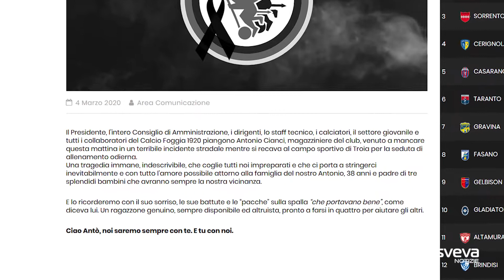FOGGIA | Tragedia della strada: morto il magazziniere del Foggia Calcio. Ferito un calciatore